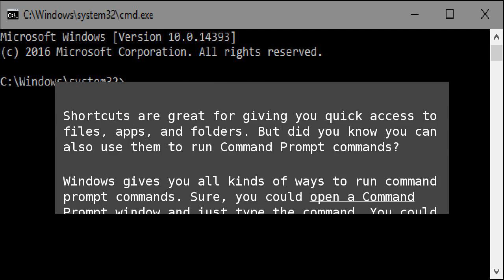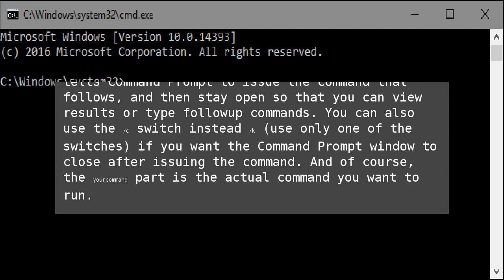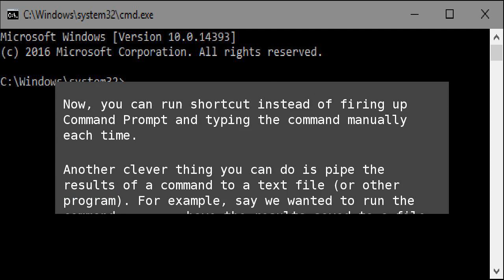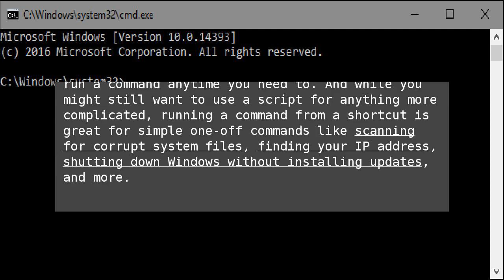How to Run Command Prompt Commands from a Windows Shortcut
Shortcuts are great for giving you quick access to files, apps, and folders. But did you know you can also use them to run Command Prompt commands? How to Run Command Prompt Commands from a Windows Shortcut